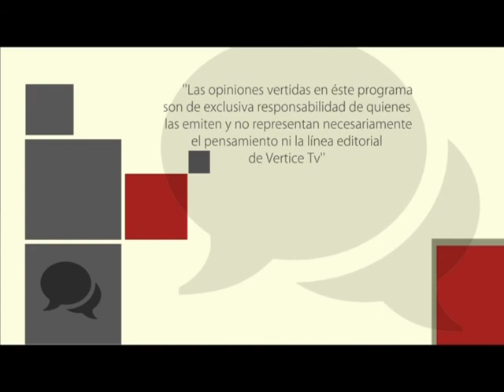AGENDA ABIERTA MAYO 11